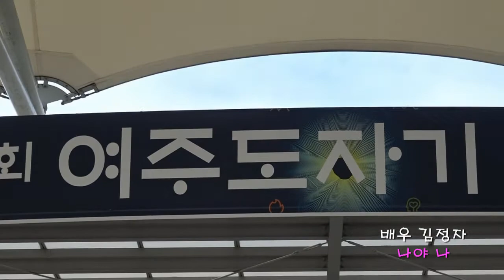정자랑 집나온 아즈매들 대표 .배우 김정자 .나야나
원곡 박수정 나야나